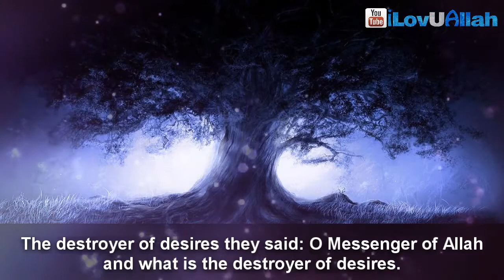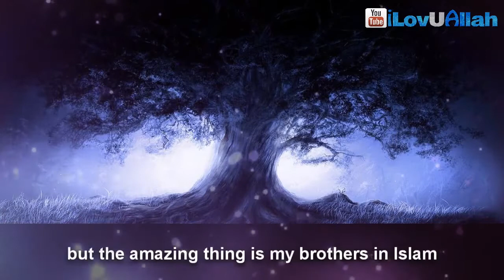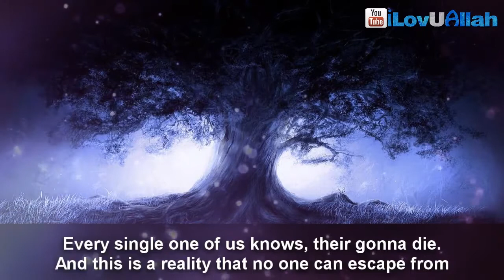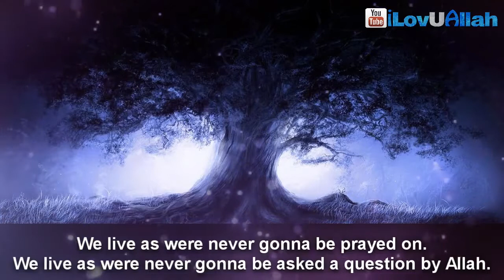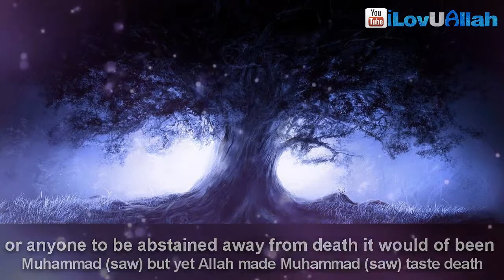Destroyer of Desires - Sh. Shady Al Suleiman - Talash Peace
Death is that harsh reality which is faced by every human who lives.

It is the one thing which we will all experience - be we men, women, Muslims, Christians, Blacks, Whites or any other type of person on this earth.

It is something which does not discriminate.

It is that long journeys end by which the righteous will benefit from, and the unrighteous will suffer from.

It is the return to the One who has created this phenomenon so that He, may judge us all for what we have done, as He says in His book:

"It is He who has created life and death, so that He may test which of you is best in deed"

Surah Al- Mulk 67:2

Speaker: Sheikh Shady Al Suleiman